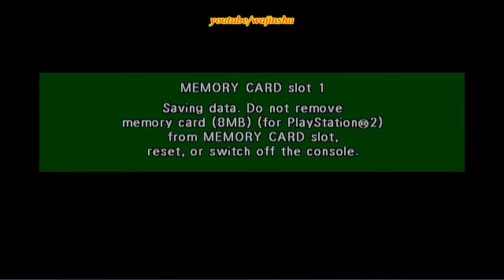Dragon Ball Z Budokai Walkthrough Part 8 - SSJ2 Gohan vs Super Perfect Cell Ending (PCSX2 + Sweetfx)